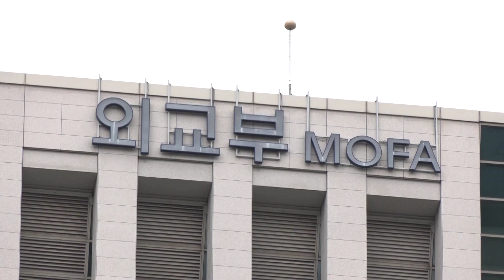IAEA chief's South Korea visit draws protests over Fukushima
Hundreds of protesters took to the streets of Seoul during a visit to South Korea by the head of the UN nuclear watchdog over Japan's plan to discharge treated radioactive water from the Fukushima plant.